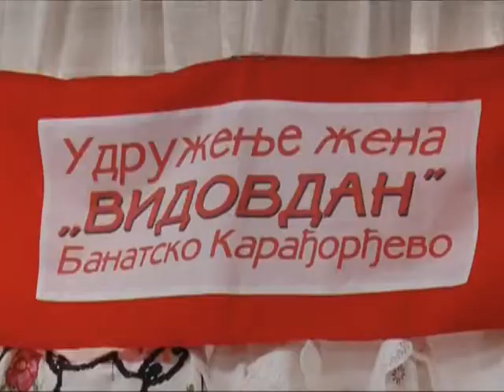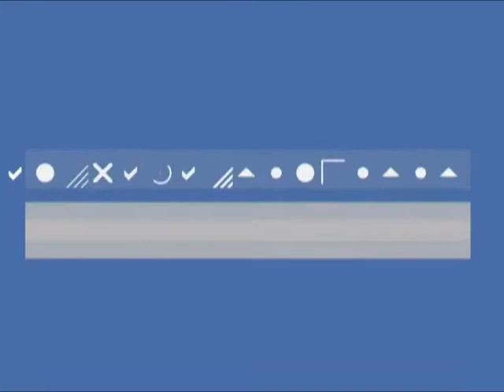372. PRVA KARADJORDJEVACKA POGACIJADA 2011..mpg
372. PRVA KARADJORDJEVACKA POGACIJADA 2011..mpg